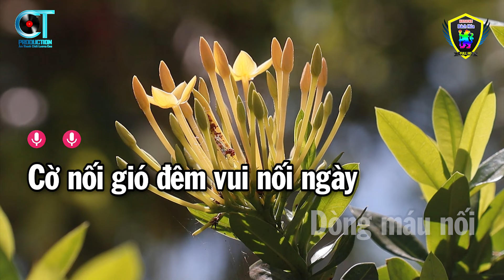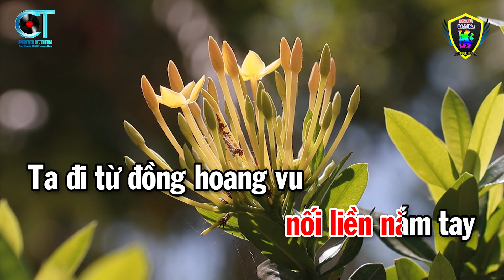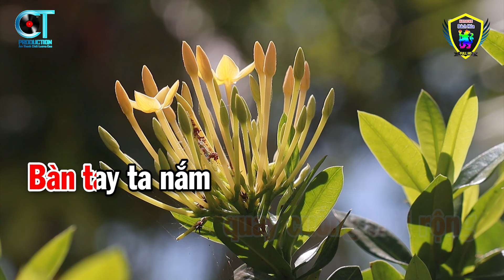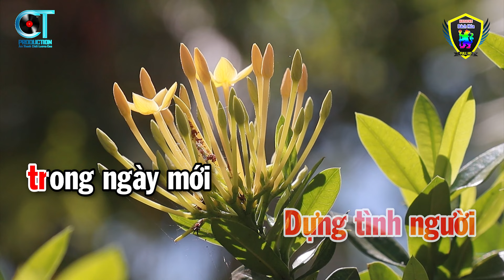Karaoke Nối Vòng Tay Lớn Tone Nữ ( Mi Thứ ) Nhạc Sống Beat 2023 | Karaoke Bách Hóa